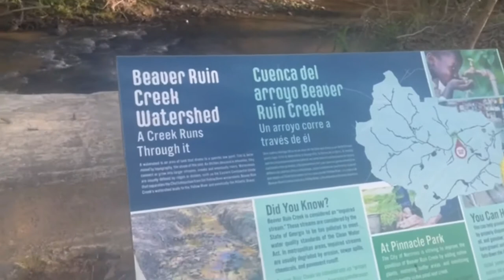Parque de recreación .José maldonado informa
Parques recreacionales de Estados Unidos norcross city Ga .para ir con su familia y amigos hacer un asado oh hacer deportes .vistas panorámica de la naturaleza